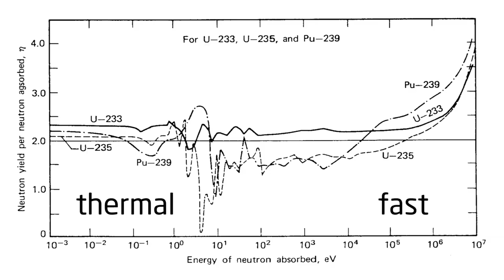3h56m26s21f Squigly Lines - Entire History of Nuclear in One Graph - TR2016a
Squiggly lines, blah, blah, blah, blah, and- You can probably tell the entire history of the development of nuclear energy in this one graph, and I'll tell you why. -Kirk Sorensen